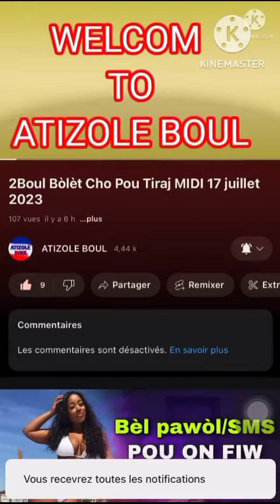BOUL CHO POU SOIR 17 juillet 2023